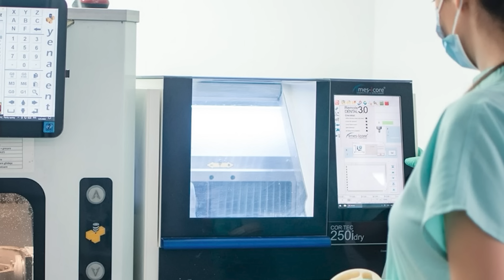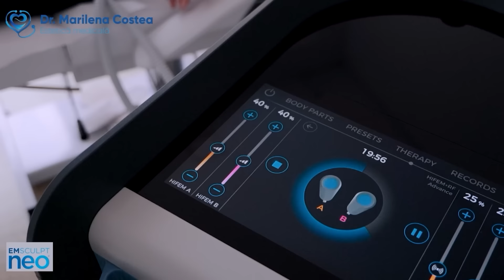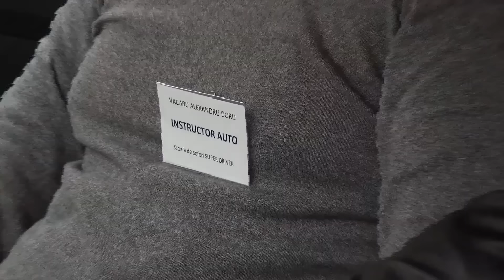Episodul 88 - Adrian Valeriu Rus- Primar ales comuna Band / Fiul lui Mircea Rusu Band